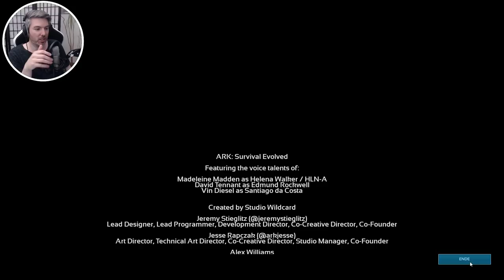ARK: GENESIS 2 FINALE - Der ENDKAMPF GEGEN ROCKWELL & der BEGINN von ARK 2? | LP Ark Deutsch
In dieser Folge von ARK: GENESIS 2 (Ark Survival Evolved) bekämpfen wir den Boss Rockwell & sehen den Anfang von Ark 2. Viel Spaß mit dem Video!
Lets Play Together Ark Deutsch German mit Tilorious & Gerry!
Entwickler: Studio Wildcard ,Instinct Games ,Efecto Studios & Virtual Basement